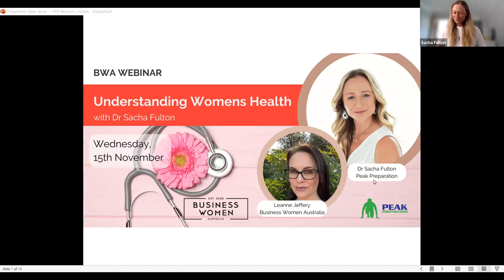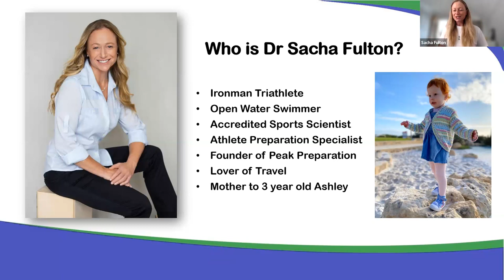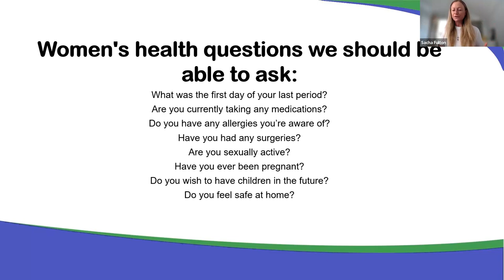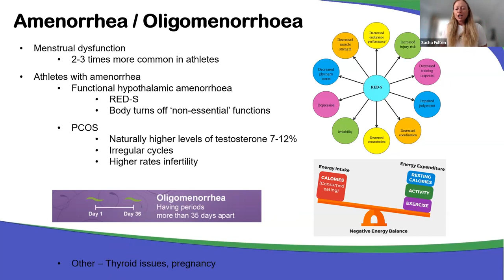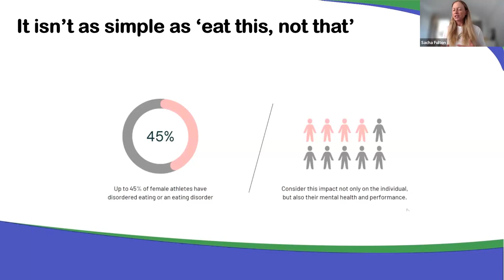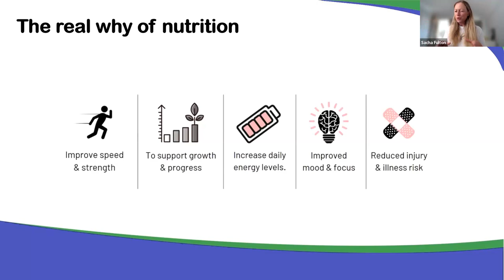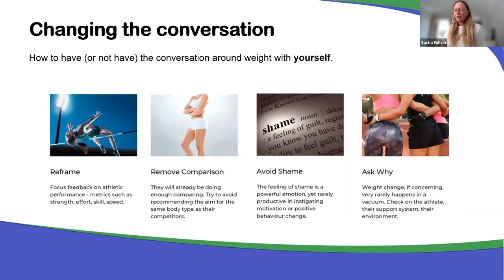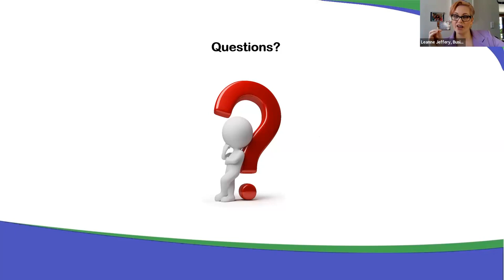Business Women Australia - Understanding Women's Health with Dr Sacha Fulton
Understanding Women's Health

Join this online conversation with our host, BWA Coordinator Leanne Jeffery, together with Dr Sacha Fulton, Founder of Peak Preparation. This webinar will consider some of the most up to date research around women’s health and how this knowledge can be applied day to day to foster health and wellbeing.

Historically, ‘women’s health’ acted as a blanket term – spoken in hushed tones – for any ‘embarrassing’ issues to do with ‘down there’. But women’s health covers so much more than periods, obstetrics, gynaecology and the reproductive system, and it demands to be spoken about as ordinarily as the common cold.

In general, women today feel more empowered. They want to take ownership of their wellbeing and have access to support they can trust. As such, they are demanding more from their work. Join this insightful webinar, as we consider the changing needs of women in the workplace to generate improvements in women’s health and wellbeing.

This webinar will appeal to women across the spectrum of corporate and enterprise managers, business owners, HR professionals, Learning and Development directors, leaders in sports and community organisations, as well as health and research entities.

As we try to normalise the conversation around women’s health, join us online as Dr Sacha Fulton identifies research related to female health and performance to help all Australian women make evidence-informed decisions about their health including:
Periods, ovulation, contraception, smear tests and UTIs.
Physical and mental wellbeing.
Lifestyle, fitness and nutrition.
Common conditions (such as endometriosis, polycystic ovarian syndrome or PCOS, fibroids)
Sexual health.
Breast health.
Sleep health.

All members are welcome to join this insightful webinar. There will be time for Q&A.  Non-members are welcome to register.

ABOUT DR SACHA FULTON:
Dr Sacha Fulton is a highly respected and qualified consultant, trainer, coach, workshop facilitator and author on the subject of Peak Preparation and Performance. As the owner of Peak Preparation and an Australian leader in sports science, Sacha offers over 15 years’ experience in the field of scientific training and preparation techniques for individuals, organisations, community groups and schools. She is driven by her purpose to unlock possibility and cultivate greatness achieving full potential with an elite mindset to enable high performance. in any situation. Sacha is a Keynote speaker on subjects ranging from leadership, team performance and motivation, to health, nutrition and wellbeing. As an Accredited Sports Scientist Sacha is sought for her expertise as a coach consultant, and also as an athlete and team preparation specialist at local, state, national and Olympic levels. Sacha has been interviewed on numerous Podcasts, at Conferences and Panel events. She designs bespoke content and transformational workshops tailored to meet the needs of teams and groups to achieve the outcomes desired. Sacha collaborates with corporate, business associations, education and community groups, teams and individuals to prepare for and achieve their goals.

As a business professional, Leanne is a driven by a passion to empower women in Australia to achieve their goals and connect with like-minded individuals. Through her work, she creates bespoke events, webinars, and podcasts that are tailored to the unique needs of each business, fostering lasting network connections that help women grow their businesses. Leanne take pride in providing a supportive environment where women can collaborate, learning from each other, and building strong relationships that last.

Whether online or in person, BWA events are designed to inspire and motivate women in business to take their enterprises to the next level. If you’re a woman looking to connect with others and achieve success in your business, BWA is dedicated to helping you achieve your goals.

ABOUT BUSINESS WOMEN AUSTRALIA:
BWA brings together business women from all sectors, industries and states;
executives and managers
professionals
women on boards
emerging leaders
women who desire growth and high level connections

Business Women Australia is focused on key areas of development;
Leadership
Business Improvement
Personal and Professional Growth
Connections and Friendship

JOIN AS A MEMBER TODAY!